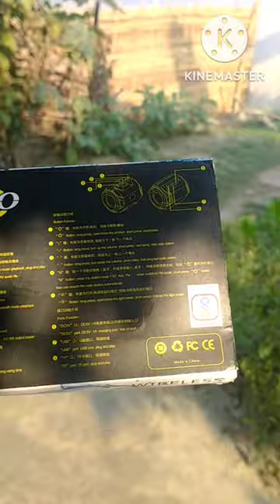A005 bluethooth speaker unboxing | JBL | Boat | BT | DJ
bluetooth speaker,
a005 bluetooth speaker unboxing
,a005 bluetooth speaker
,wireless speaker,
bluetooth speakers,
wireless portable bluetooth speaker,mini bluetooth speaker,rechargeable bluetooth speaker,best portable bluetooth speaker,speaker unboxing,bluetooth speaker under 1000,5w bluetooth speaker,a005 bluetooth speaker bass test
unboxing
Bluethooth speaker
which is best
Under 500
F Ferrons
water proof
jbl
boat
speaker
deep bass
loudest
value for money
A005
Tg113
Gbl
Mi
Realme
stone
Traking tech
technical guruzi